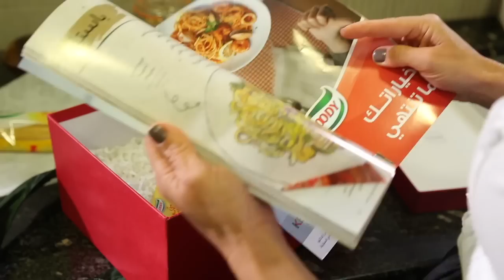ساندي وطريقة عمل الاسباكيتي بالبنجر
شاهدي ساندي وابتكارها بمكونات صندوق قودي باستا